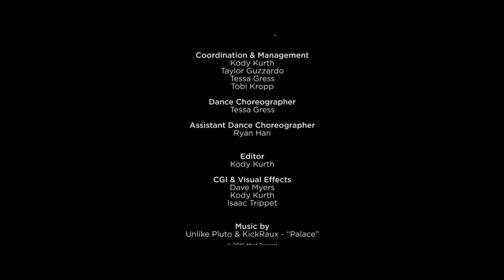RMHS Prom 2015 - "1-5-0 in FoCo" (Promo)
*Official Selection for Best Commercial Film at CCFFY 2015

Prom 2015 - "1-5-0 in Foco"
Celebrating the 150th Anniversary of Fort Collins
(Est. 1865)

In the CSU Ballroom (Fort Collins, CO 80526)
Singles - $45 | Doubles - $85

Rocky Mountain High School Presents
Prom 2015 - "1-5-0 in FoCo" (Official Video)

Written & Directed by Kody Kurth

Produced by
Rocky Mountain High School
Poudre School District

Executive Producer - Kody Kurth

Cast
Jamison Coe - Boyfriend
Cayden Clark Sata - Girlfriend
Ryan Han - Lead Dancer
Katherine Neff - Lead Dancer’s Date

RMHS Dance Team
Allison Stalnaker
Kate Hite
Haylie Patrick
Kylee Conradson
Caitlin Kralis
Skylar Kling
Sydney Thien
Madison Lorenz
Tobi Kropp
With Frida Dawson

Prom Dance Extras
Taylor Guzzardo
Taylor Phebus
Brittany Oldham
Maddie Druse
Kenzie Druse
Herman Uchima
Kyle Lyons
Kayla Campbell
Brenna Melia
Eleshba Igbal Bhatti
Emma Kauzmann
Mark Rockwood
Anton Jell
Jalen Chudacoff
Michael Fisher
Isaac Trippet
Nick Ao
Matthew Pederson

Suit Shop Employees
Janessa Warnock
Elizabeth Rosivere
Maddison King

Director of Photography - Kody Kurth

Aerial/Drone Photography - Sam Thurlow

Hyperlapse Photography - Matthew Pederson

Production Assistants
Jamison Coe
Isaac Trippet
Matthew Pederson
Nick Ao
Anna Dworkin
Ryan Han

Associate Producers
Jamison Coe
Ryan Han

RMHS Prom Committee 2015 Supervisors
Lauren Hogan
Charlie Ross
Tim Matthews
Laura Druse

RMHS Prom Committee 2015 Members
Taylor Guzzardo
Jaxn Engstrom
Will Morgan
Taylor Phebus
Brittany Oldham
Kenzie Druse
Maddie Druse
Coby Dolgin
Gabe Turkalj

Coordination & Management
Kody Kurth
Taylor Guzzardo
Tessa Gress
Tobi Kropp

Dance Choreographer - Tessa Gress

Assistant Dance Choreographer - Ryan Han

Editor - Kody Kurth

CGI & Visual Effects
Dave Myers
Kody Kurth
Isaac Trippet

Sylvan Esso - "Hey Mami" (Big Wild Remix)

Special Thanks
Tessa Gress
Frida Dawson
Taylor Guzzardo
Sam Schrag
Delany Garcia
Cole Azulay
David Hang
Kyra Lowry
Dan Elsheimer
Jackson Stuber
Craig Sata
Jaxn Engstrom
Coby Dolgin
Robb & Lisa Kurth
Andrea Pederson
Tobi Kropp
Allison Stalnaker
Anna Dworkin
Lauren Hogan
Jamison Coe
Cayden Clark Sata
Ryan Han
Katherine Neff
Ron Clark

Men’s Warehouse
Janessa Warnock
Elizabeth Rosivere
Maddison King

Cira Ltd
Meriam Hanson

Michael’s Arts & Crafts Store

VIA
Doug Usher
Dave Myers
Justin Aarestad
Tomas Herrara

PhoCo
Hudson Bloom
Patrick Edmiston

True Light Productions

Glenda Madden

Poudre School District

RMHS Staff Members
Craig Woodall
Brett Larson
Russell Stapleton
Ron Clark
Larissa Schendel
Lauren Hogan
Martha Pasquale
Elissa Larkin
RMHS Custodial Department

City of Fort Collins

Characters and incidents portrayed and the names herein are fictitious, and any similarity to the name, character or history
of any person is entirely coincidental and unintentional.

This production is dedicated to the many talented, selfless, courageous, and overwhelmingly supportive people who went completely out of their way to participate, contribute, and continue to support and fight for the success of this truly ambitious project - demonstrating the spirit of the ‘Lobo Way’. Through moments of happiness, tears, frustration, excitement, and commitment, the hard work, enduring support, and completely overt love sent from the dedicated individuals of this production will never be overlooked, and always remembered.